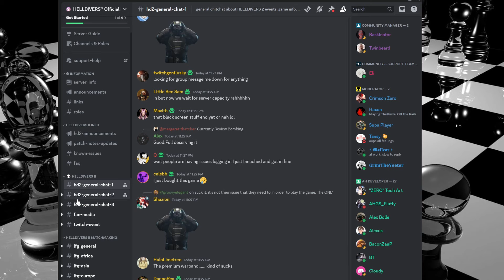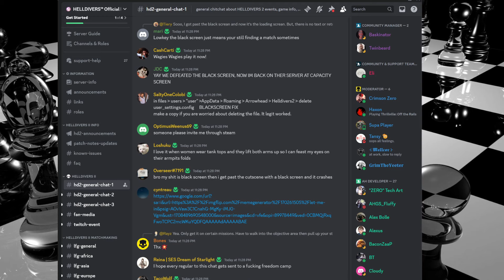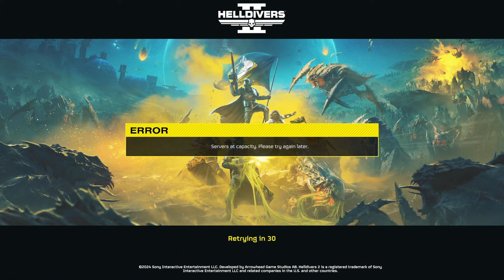Dad on a Budget: HELLDIVERS 2 - "Servers at Capacity. Please Try Again Later." - What a Crapshoot